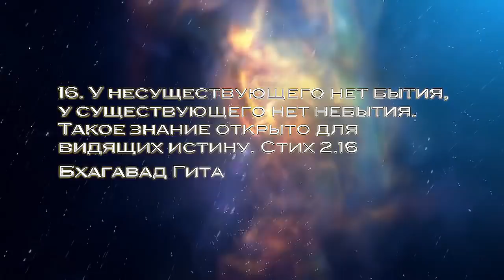Видение - Алкоголь и души людей! Духовная связь с родителями, наши поступки и страдания детей!